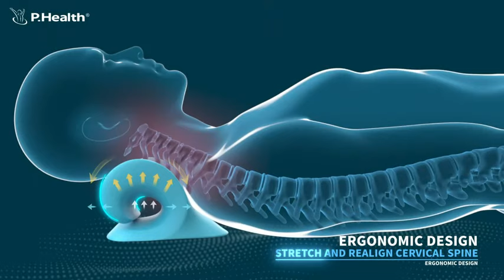Neck and shoulder relaxer, Pillow for pain relief in and cervical spine alignment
Relaxing neck pillow with dense and soft foam design provides a sturdy, lightweight and comfortable base.

It cannot be used as an ordinary pillow all night.
Usually you will need 1-3 days to adjust to this pillow, because your neck needs time to become familiar with the new corrective curvature. You will enjoy extreme comfort after getting used to it!